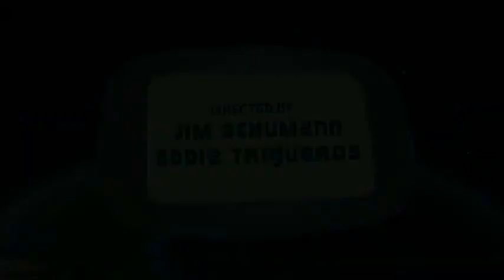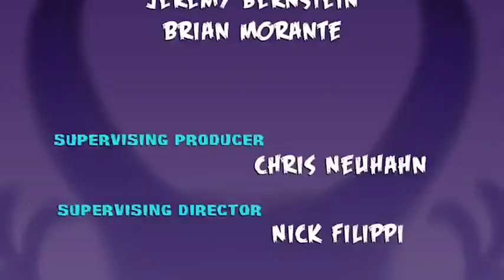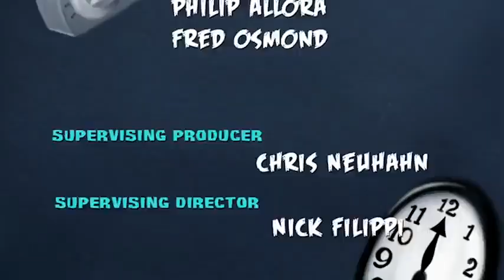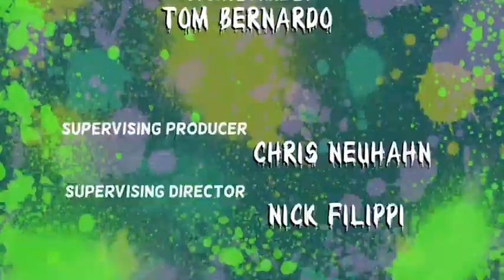Monsters vs Aliens Title Cards and Toontown Season 25-26 Title Cards (2013-2015)